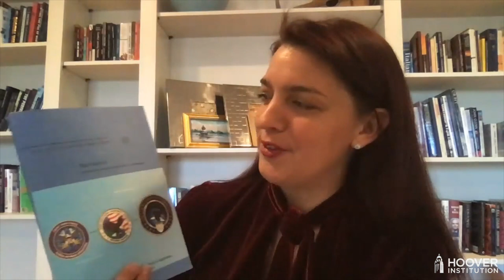Cyberspace and Warfare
The Hoover Institution hosted A Decade Of US Cyber Strategy: A Hoover Chat Series With Cyber Experts And Defense Leaders on January 29, February 12, February 26, March 12, and March 19, 2020.

The February 26 session focuses on how cyber operations affect warfare and how cyber strategy helps (or hurts) the integration of cyber operations in warfighting campaigns, leads to new tactics or operations, and ultimately impacts military effectiveness.

Panelists
Dr. Josh Rovner | Associate Professor, School of International Service, American University

VADM (ret.) T. J. White | Former Commander of US Fleet Cyber Command/ US 10th Fleet

Aaron Hughes | Former DASD

Lt Gen Timothy Haugh | Commander, Sixteenth Air Force, Commander, Air Forces Cyber, and Commander, Joint Force Headquarters-Cyber, Joint Base San Antonio-Lackland, Texas